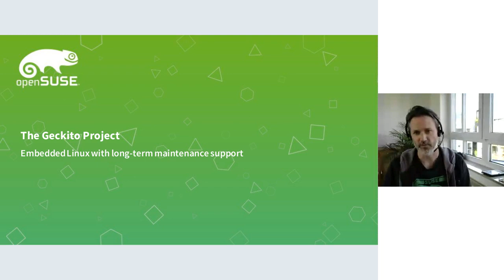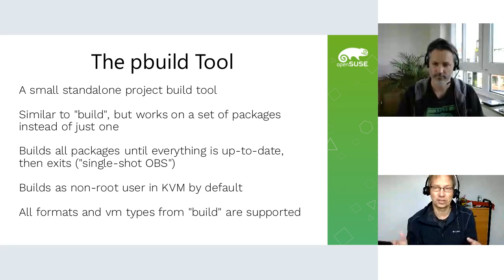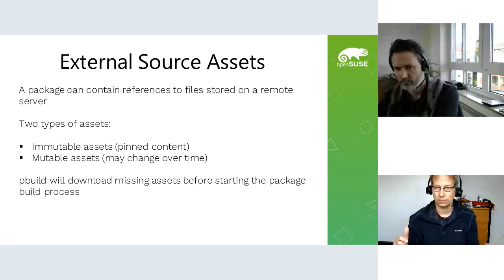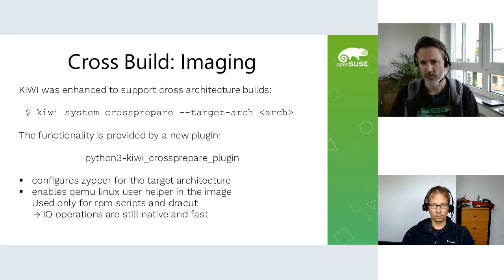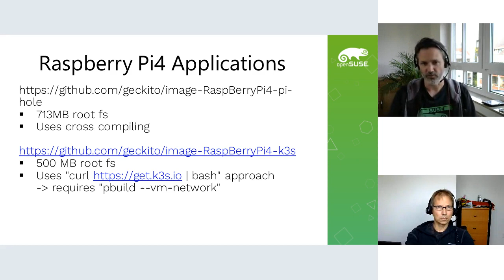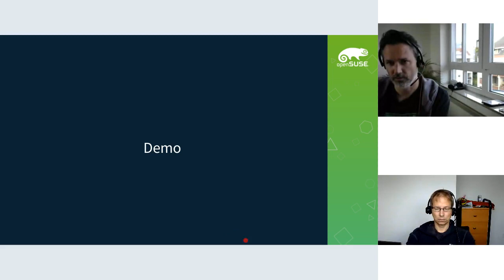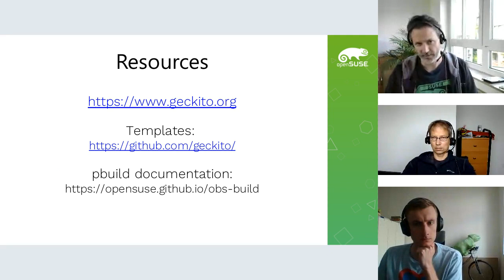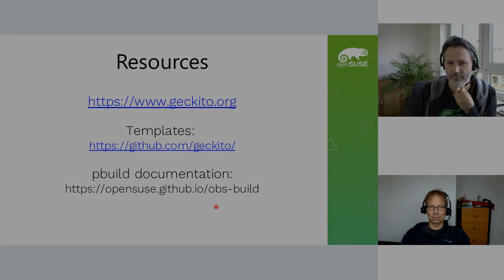Geckito or SUSE embedded for real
We will present the new functionalities developed as part of the Geckito project.

- local building using pbuild tool
- cross build support
- source asset management

Speaker: Adrian Schröter and Michael Schröter